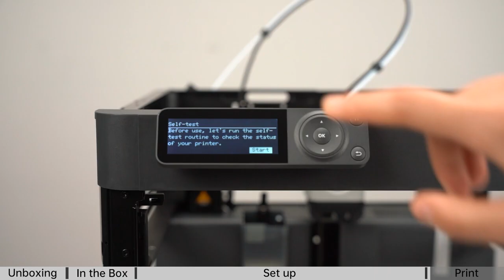Bambu Lab P1P Official Unboxing The new Bambu Lab 3D Printer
Bambu Lab P1P  Official Unboxing